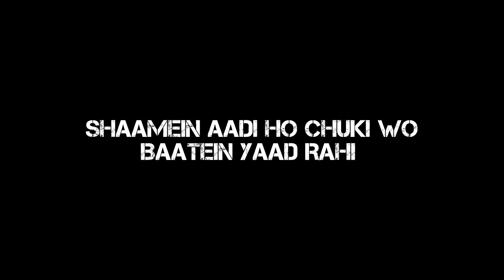AADAT - Talhah Yunus | Prod. By Jokhay Black Screen Status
Talhah Yunus Aadat Song Black Screen Status

Talhah Yunus Aadat Rap Black Screen Status

Talhah Yunus Aadat Rap Song Lyrics Black Screen Status

Talhah Yunus Aadat Song Lyrics Black Screen Status

Talhah Yunus Aadat Song WhatsApp status